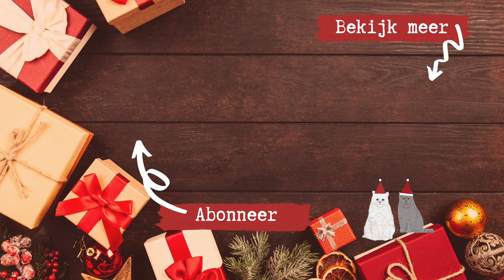HET IS KERSTMIS 🎅❤️🎄 // VLOGMAS DAG 24